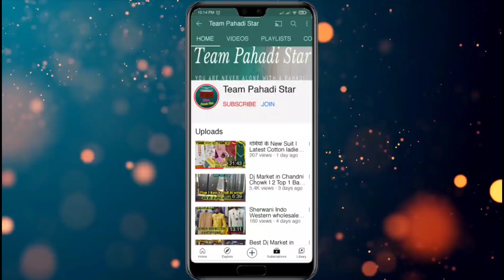4000 watt ki bass | Dj Maker की हिला देने वाली बेस | Most Powerful bass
Shop Name- Dj Maker audio
Address - Shop No. 572 Old Lajpat Rai market near Lal Quila metro station Gate No. - 2 Chandni Chowk Delhi-110006
Shop owner. Gaurav Jain

dj light
dj market delhi chandni chowk
dj market delhi price
chandni chowk dj market